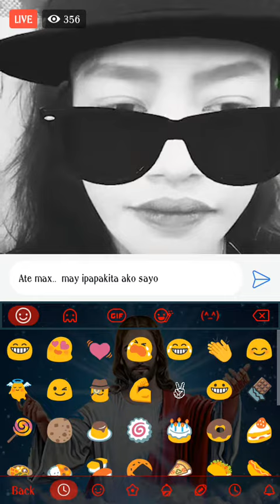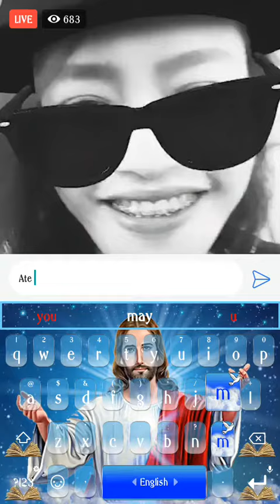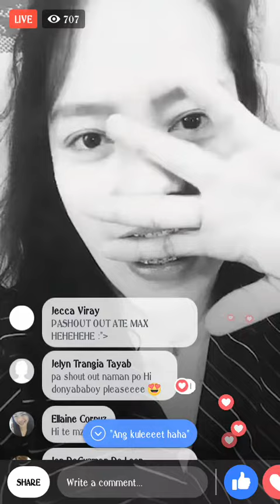Maxinejiji LIVE (July 20, 2018) PART ONE